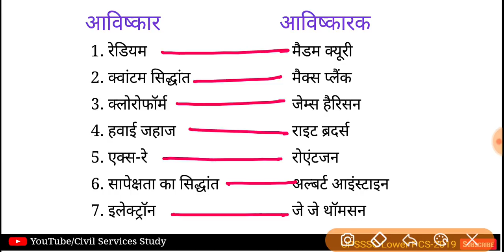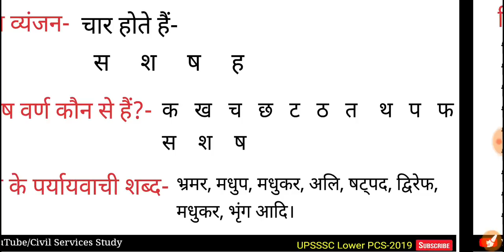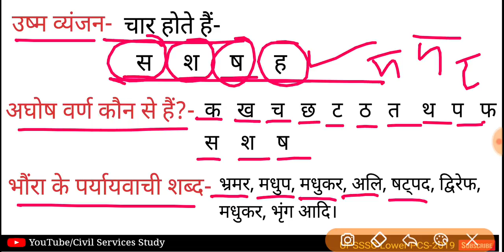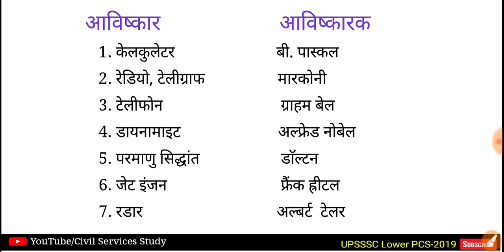ScienceLowerPCS2019 कुछ महत्वपूर्ण तथ्य Quick Revision